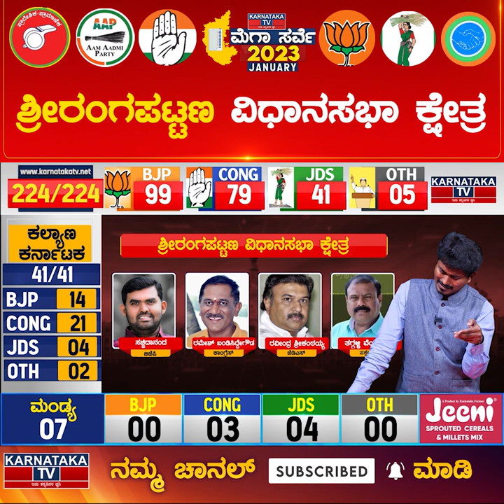Shrirangapattana Constituency | Karnataka Elections Survey January 2023 | Mandya |Karnataka TV News